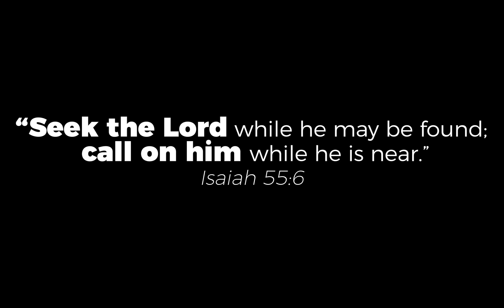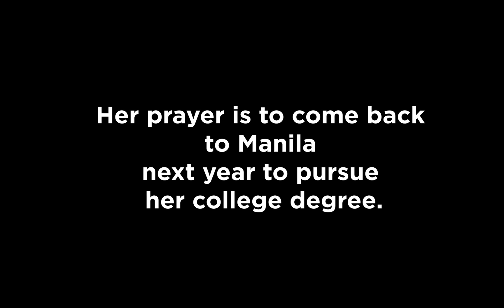2 IS A FAMILY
TWO IS A FAMILY
A church can be like a big family.
See the story of Kaye Lorenzo and her mom as to how they were able to find their extended family in the company of believers.